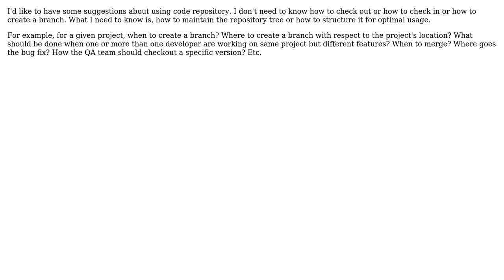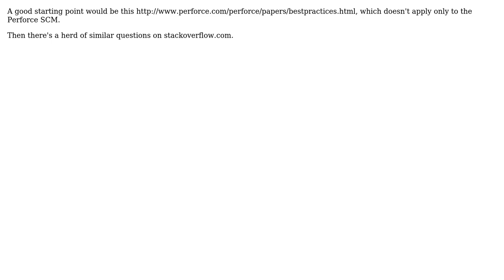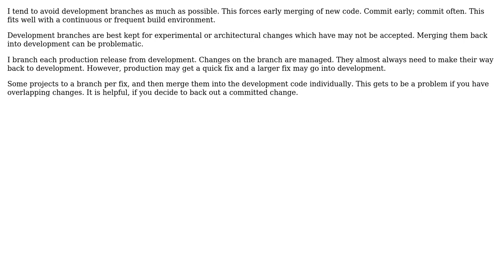Guidelines About Using Code Repository (5 Solutions!!)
Guidelines About Using Code Repository

With thanks & praise to God, and with thanks to the many people who have made this project possible! | Content (except music & images) licensed under CC BY-SA | Music | Images & others | With thanks to user Mr. L user haylem user Grant Palin user Fanatic23 user Donotalo user BillThor user amon and the Stack Exchange Network Trademarks are property of their respective owners. You are responsible for your own actions.